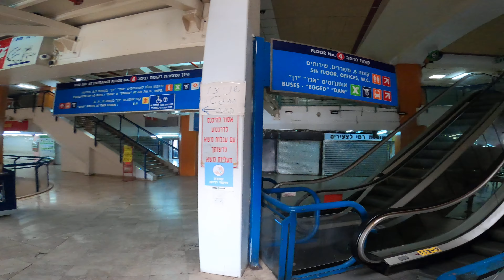Тёмный Тель Авив.Инной взгляд.Часть 2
Всем Людям💋 которые  трудились и трудется огромное спосибо.Вы внесли огромный вклад в нашу страну.Всем легально и не легально находяшимся огромное Спосибо🤗 .